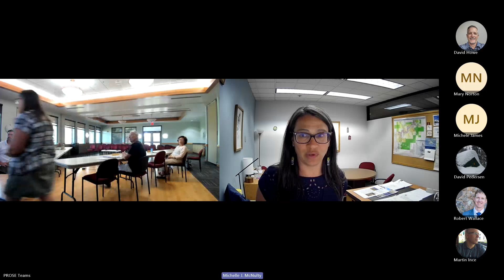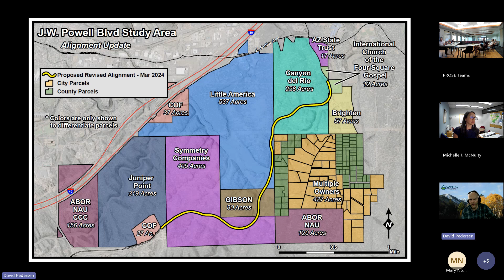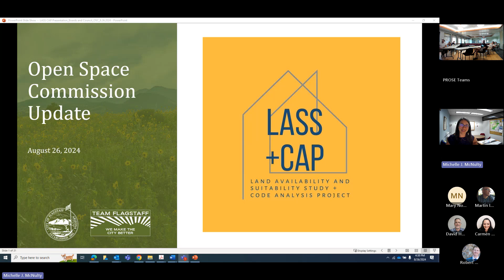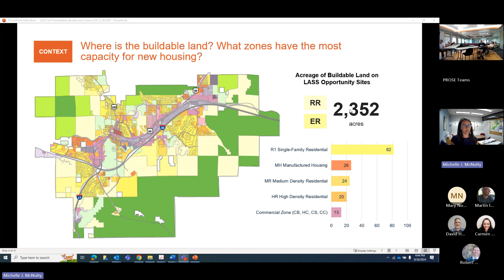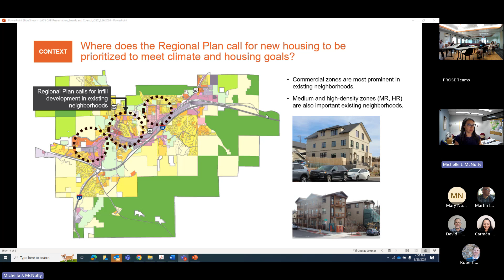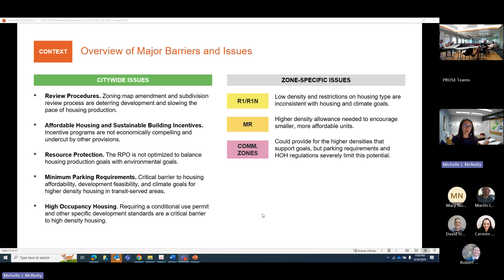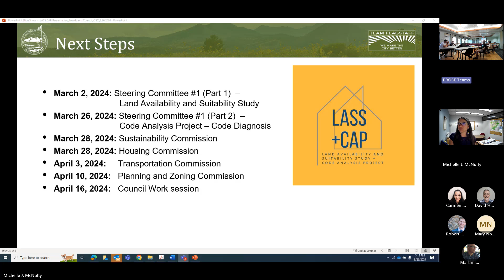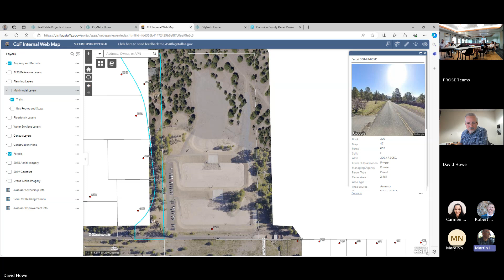Open Space Commission Meeting - August 26, 2024